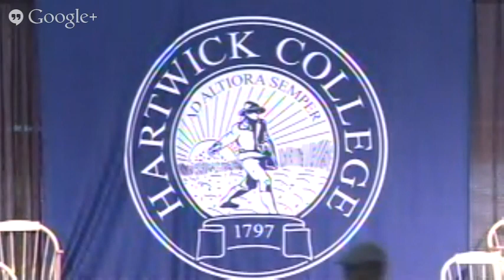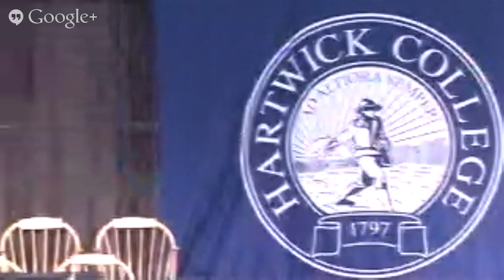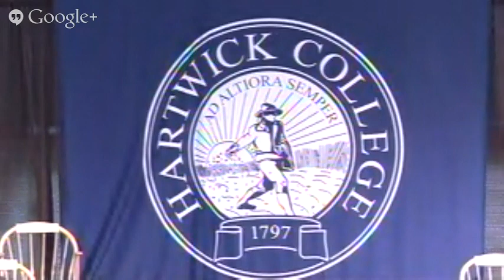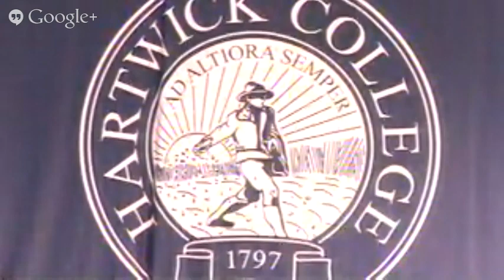Hartwick College Commencement May 25, 2013 Full Length Video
Hartwick College Commencement May 25, 2013